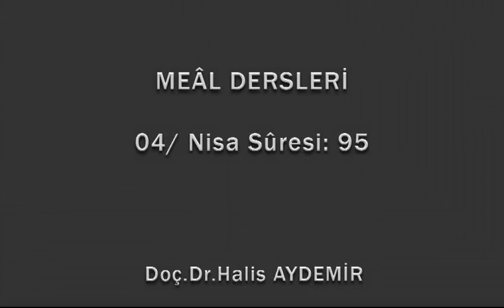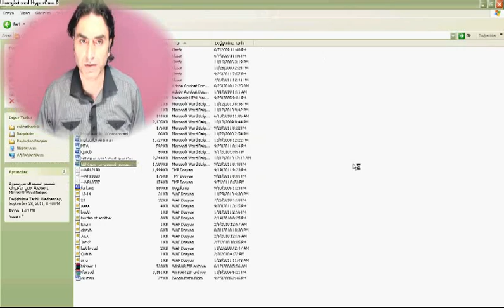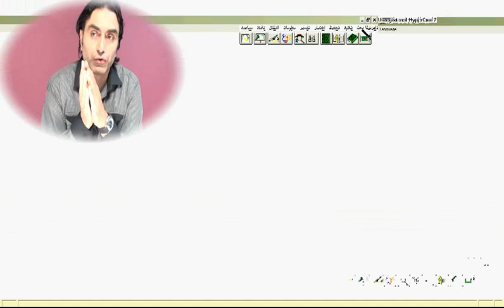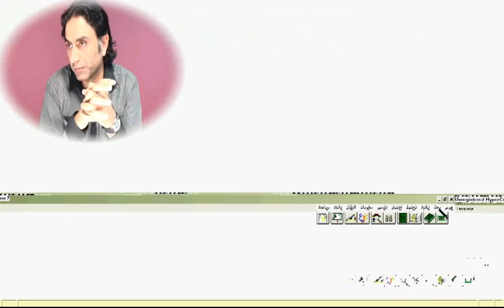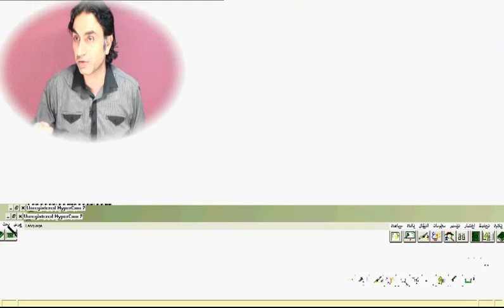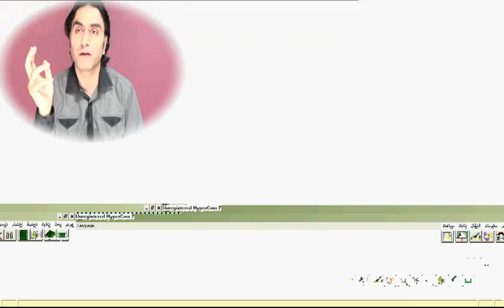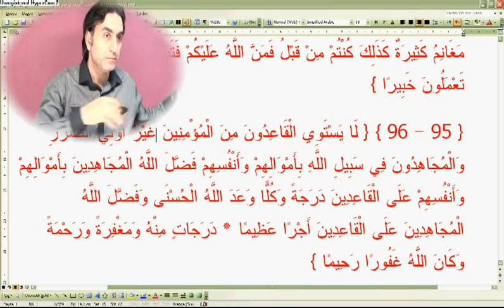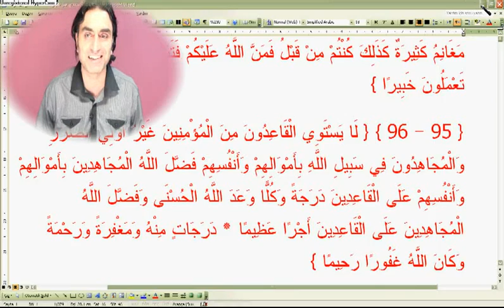Nisa suresi 95-01 (Doç. Dr. Halis AYDEMİR)